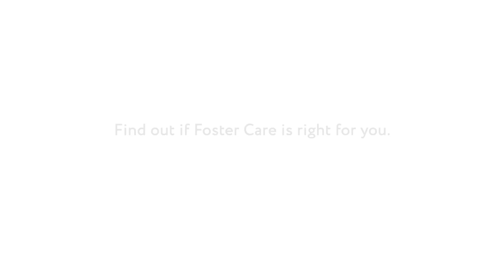Be the Village - Meet Specialist Foster Carer, Angela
Lutheran Care's latest Foster Care campaign: Be the Village - Specialist Care
It takes a village to raise a child. And there are all kinds of Foster Carers in the Lutheran Care ‘Village’ from all walks of life. People, like Angela whose home and family have grown in the best way possible by becoming a Specialist Foster Carer. Consider if Foster Care is right for you as you listen to Angela tell her unique and inspiring story.